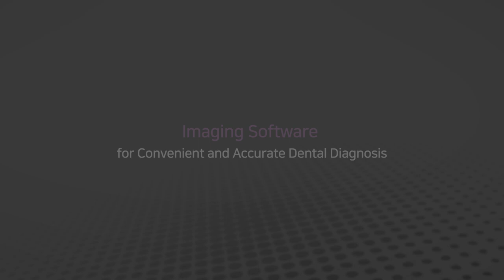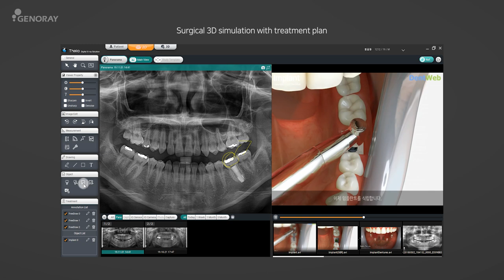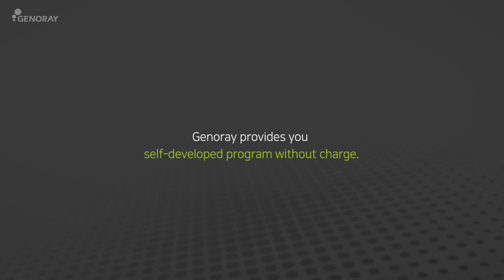[Imaging Software]Theia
"Theia"
Imaging Software for Convenient and Accurate Dental Diagnosis